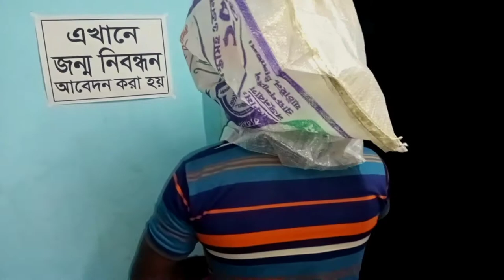বস্তা পাগল হারুনের খেলা | চোখে দেখেনা কানে শোনে না | কি করবে হারুন পাগল | দেখুন তার কান্ড কারখানা